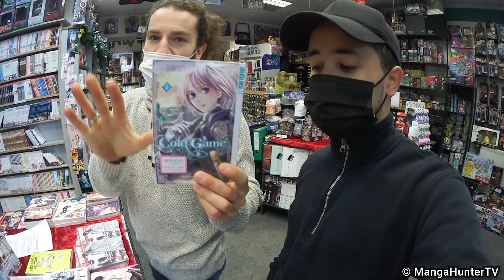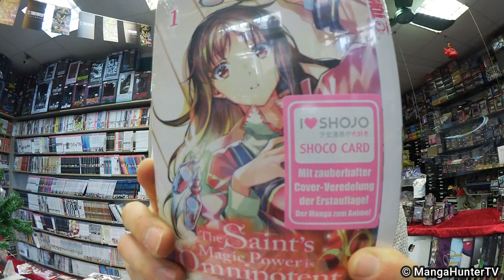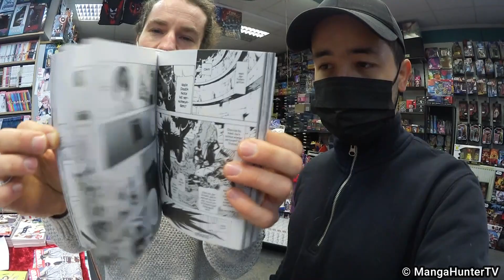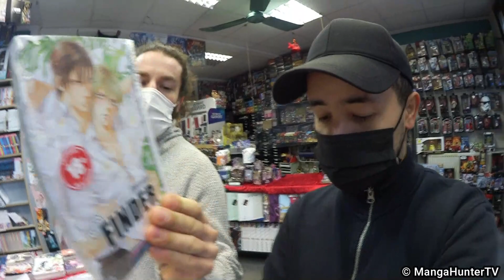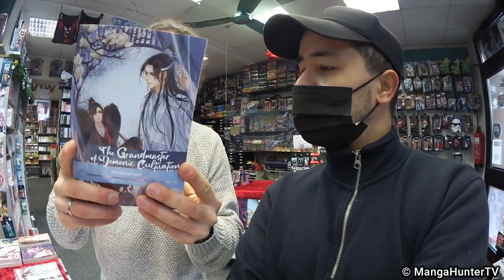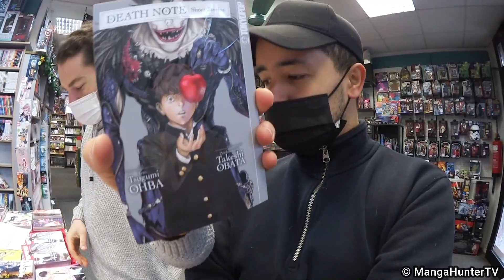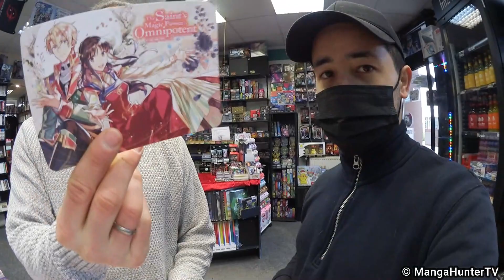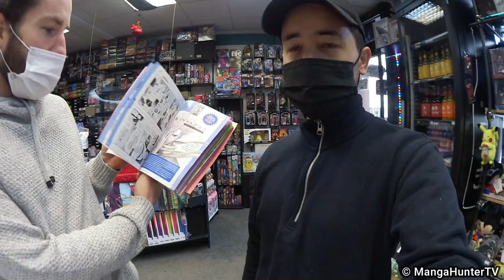Neuerscheinung bei TOKYOPOP Manga Dezember 2021 mit Comic Planet Osnabrück!